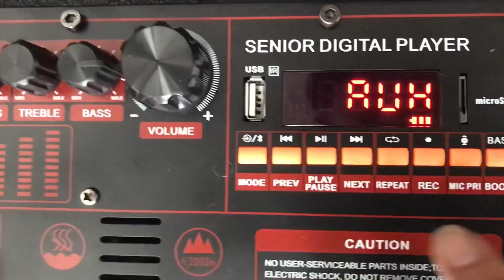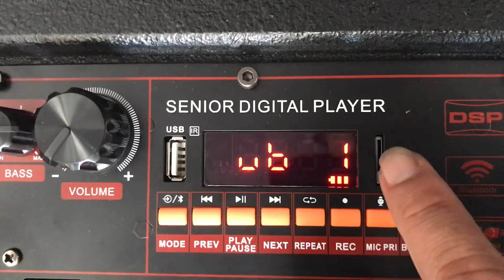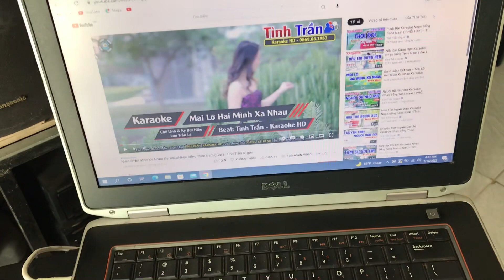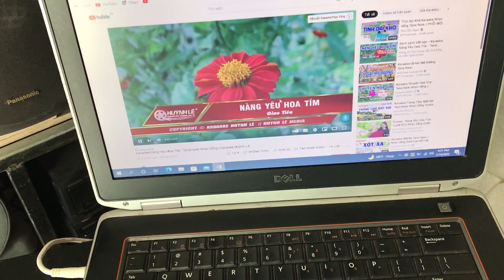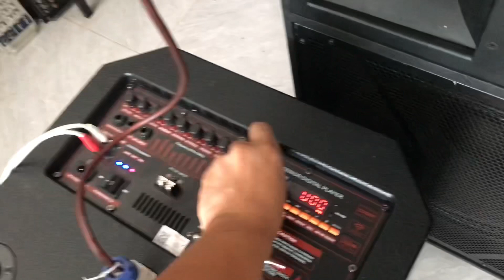Bán chạy nhất trong năm- Hay hơn nhiều dàn karaoke - Liên tục lên đường Lh 0986344085